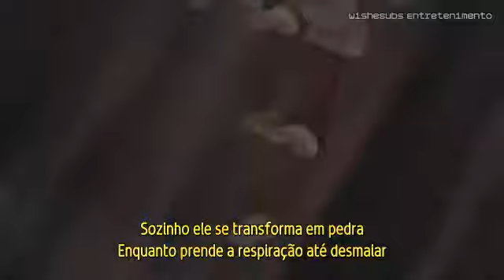THE USED - The Bird and the Worm (Legendado PT-BR)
CRÉDITOS AO CANAL  DNubsPro